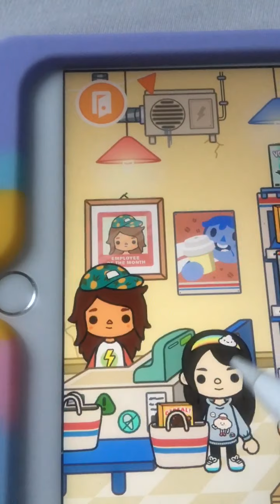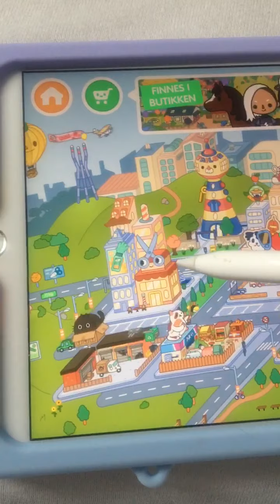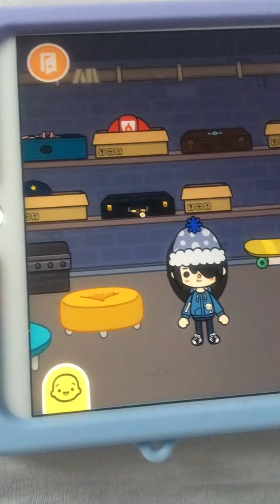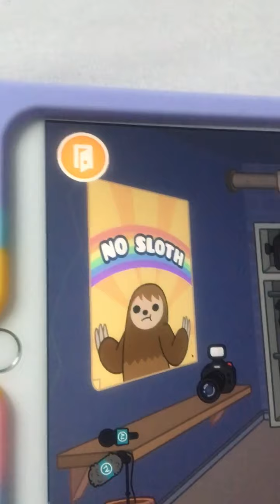2. januar 2022